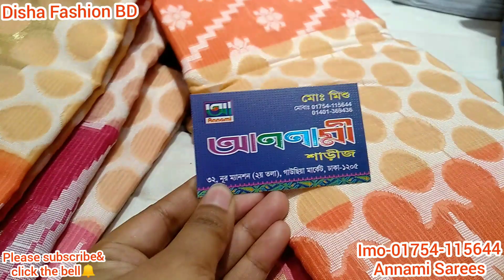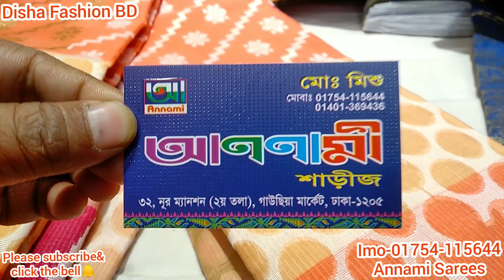এই মৌসুমে Unlimited Design🔥Perfect Gorgeous jamdani Silk saree Collection/Best Saree Wholesaler BD